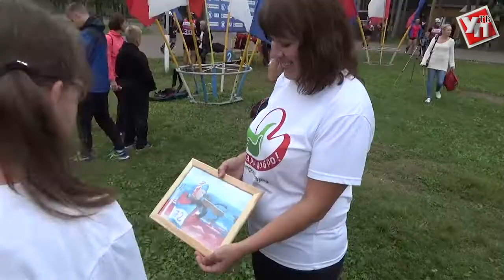«Золотые» дубли биатлонистов-ветеранов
Победа в спринте – гарантия победы в индивидуальной гонке. По такому принципу в Ульяновске разыграны награды первенства России по летнему биатлону среди ветеранов. Героями баталий на трассе биатлонного центра «Заря-УлГУ» стали представители Ульяновска, Санкт-Петербурга, Мурманска, Саратова и Красноярска.